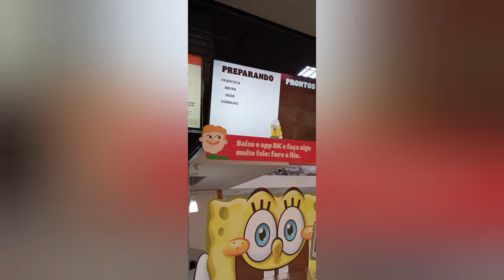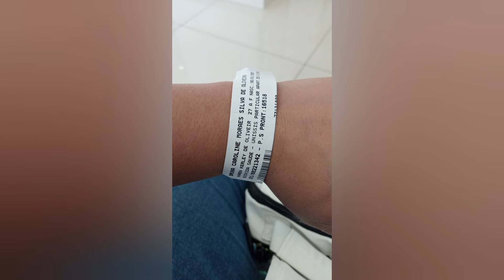dia no shopping no hospital tudo junto😂